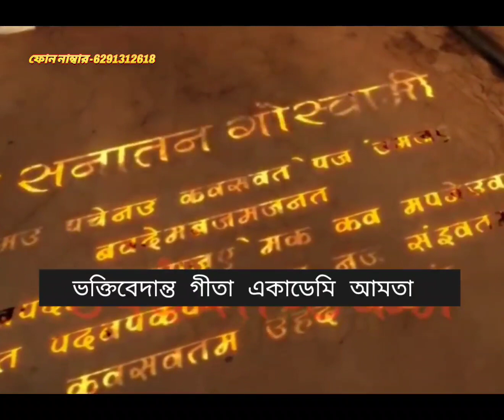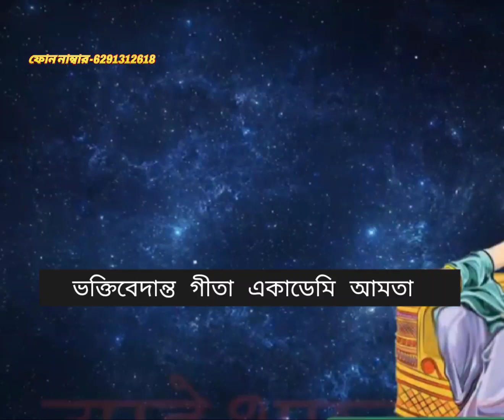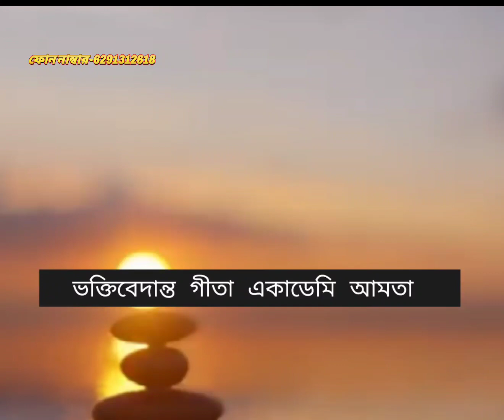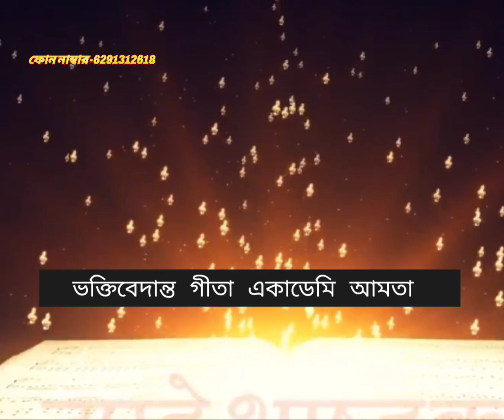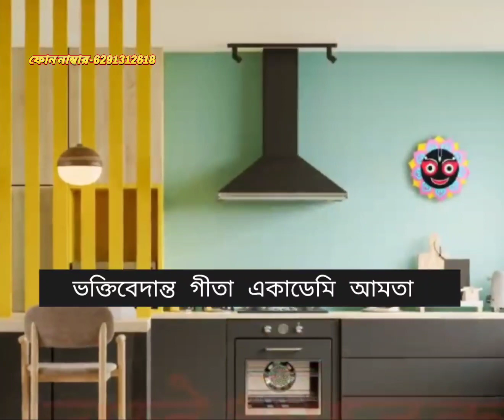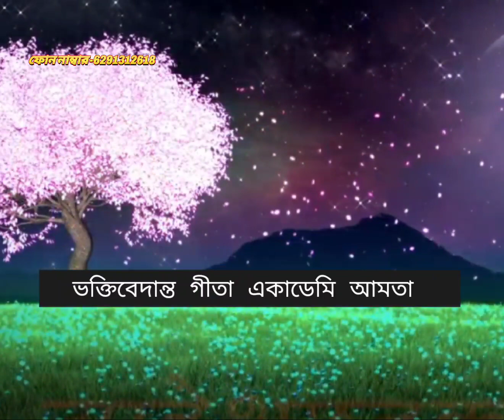Varuthini Ekadashi Vrat Mahatmya Katha 2023